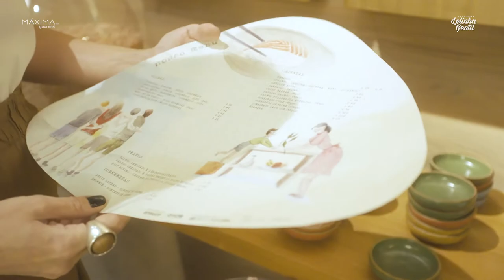Restaurante Arauco - CasaCor2021 | Lelinha Gentil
Conheça o ambiente restaurante arauco na CasaCor2021!